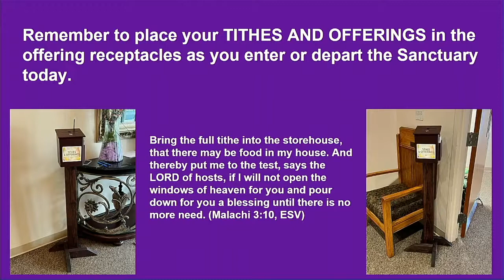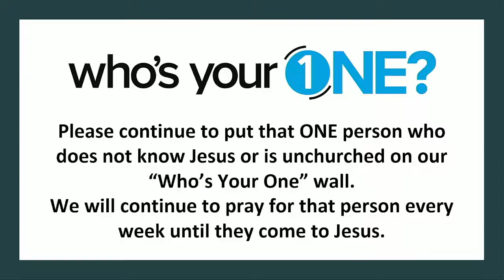Wednesday, September 30, 2020